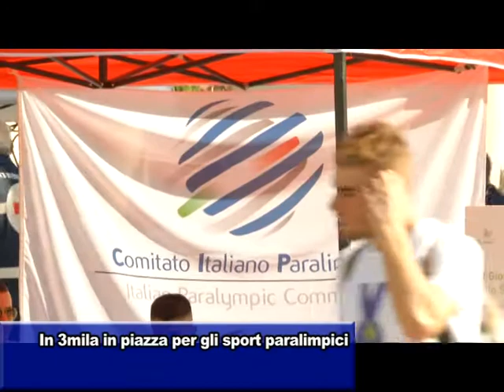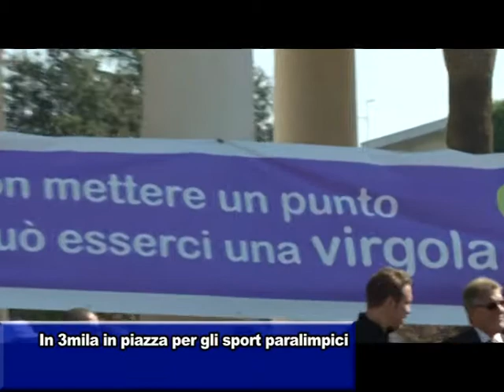IN 3MILA IN PIAZZA PER GLI SPORT PARALIMPICI